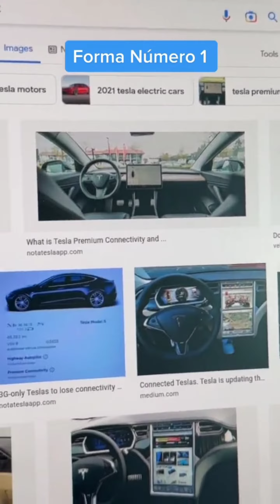Starlink me dejó sorprendido 🤯